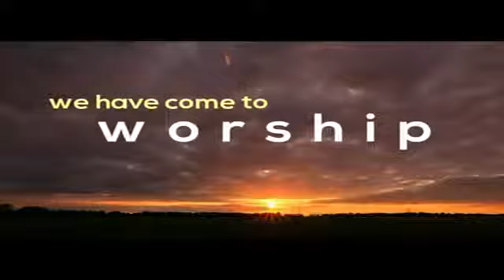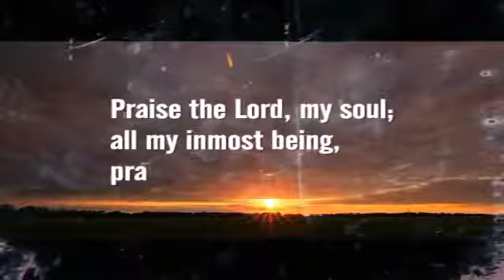EXPOSITION ON PSALM 23 PART 5: HE MAKES ME TO LIE DOWN Psalm 23:2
Celebration Service 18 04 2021